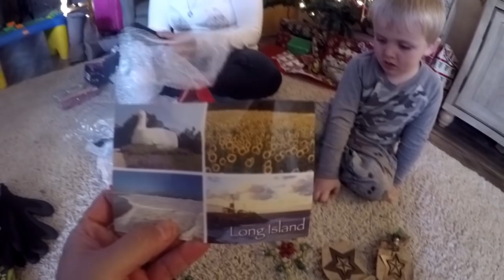Trash Picking | Dumpster Diving | Viewer Mail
Create a little dumpster diving and trash picking in an area that we used to hit on a pretty regular basis. Not 100% sure how we would fare but we figured we take a shot anyway when we got done with that we went out and check the mail and found we had some mail from some of our awesome beavers come along and hang out with us on one of our daily Adventures